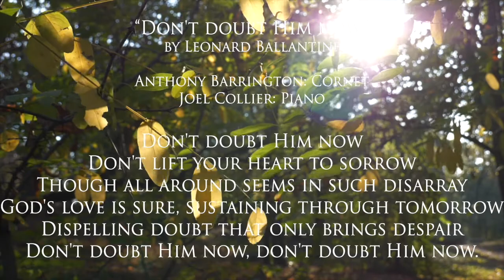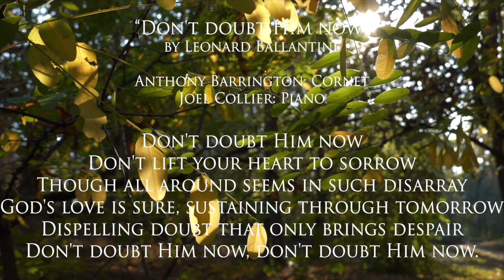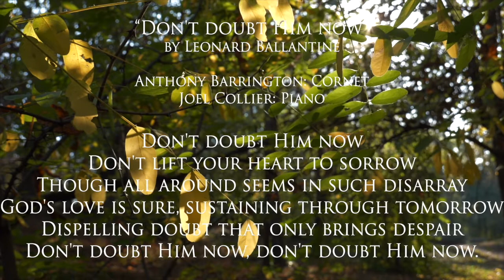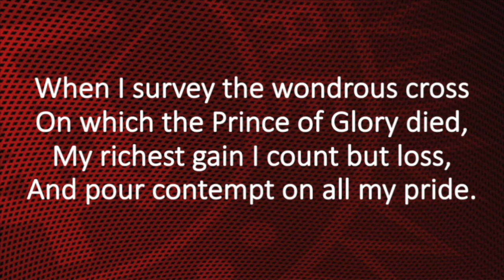OKC Citadel Good Friday Service - 2020